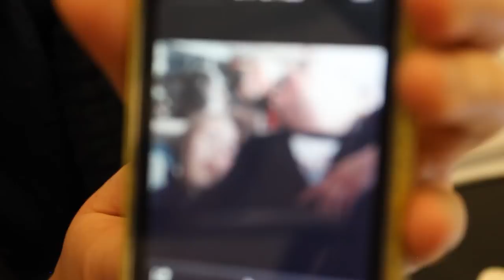Fathers Day Bear Hunt - Behind The Scenes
Welcome to another episode of behind the scenes with Defranco Inc. This week Joe's daughter stopped by, an epic search for bears began and we learned the true meaning of Father's Day.

Attn: SourceFed
6433 Topanga Canyon Blvd #805